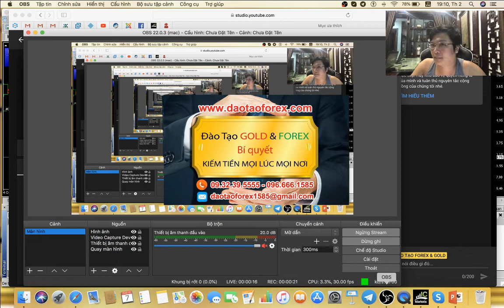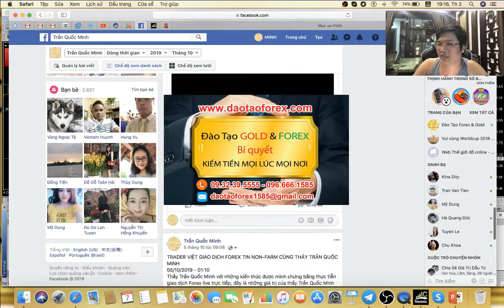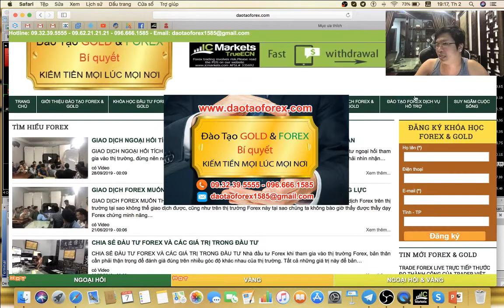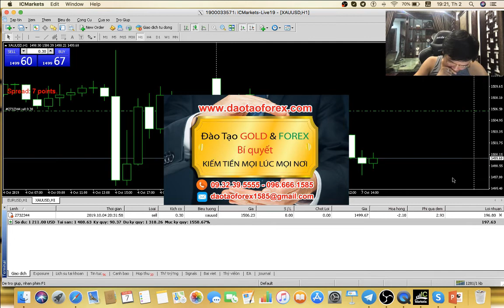FOREX LẮM NHỮNG CHUYÊN GIA FOREX CHẲNG CÓ THẰNG NÀO DÁM TRADE LIVE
Chuyên gia Forex, nhà đầu tư Forex có thể bắt gặp hàng hà trên cái thị trường Forex, và bọn chúng nói về thành công của chúng như một huyền thoại, với những giá trị lợi nhuận đạt được đầy mơ ước cho bất kể một nhà đầu tư Forex nào đang tìm hiểu cũng phải thèm khát.
TRADE FOREX LIVE TRỰC TIẾP THƯỚC ĐO THÀNH CÔNG CỦA TRADER VIỆT

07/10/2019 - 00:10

Những thực tế của cái danh sung: Chuyên gia Forex này lấy gì để kiểm chứng, cũng như nhìn nhận để đánh giá . Đó mới chính là vấn đề, cho nhà đầu tư Forex nhìn nhận thấu giá trị của những kẻ tự phong là chuyên gia Forex này.

Ai củng vậy từ xã hội đến trên bất kỳ một linh vực nào đó, người thành công không phải người nói xuông về cả chẳng đường dài mà bản thân họ phải trài qua, và cố gắng để đạt được. Tất cả là cả một quá trình phấn đầu, và nỗ lực chứng minh với chính mình và bất kỳ một ai để nhìn nhận rõ.

Những người giám chứng minh về cả chẳng đường của bản thân phát triển được rất ít, xong những thằng lừa đảo và kém năng lực tự khoác lên vai minh đủ các thứ giá trị kích cỡm, thì đầy ngoài cái xã hội xô bồ kia.

Và trên cái thị trường Forex này nó cũng y hệt, dối trả và lừa lọc để đánh tháo giá trị thực tế, làm cho rất nhiều nhà đầu tư Forex mới còn thiếu kinh nghiệm, bị những thằng tụ phong cho bản thân danh sưng chuyên gia Forex ngoài kia lừa đảo, và thêu dệt những lại không bao giờ chứng minh cho nhà đầu tư Forex thấy được năng lực của chúng.

Chính vì thế đây rất nhiều nhà đầu tư Forex đã phải trả những cái giá rất đặt, cho cái gọi là chuyên gia Forex đầy tởm lởm này khi họ tham gia vào thị trường Forex.
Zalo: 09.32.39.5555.